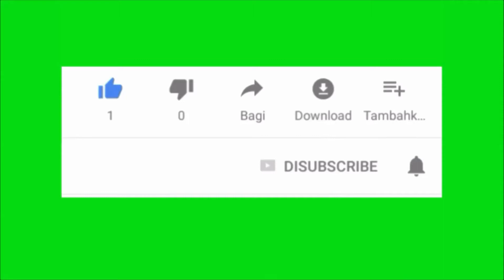Unboxing Redmi Note 10 !! HARGA 2jt an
Redmi Note 10 hadir dengan layar AMOLED seluas 6,43 inci dengan resolusi 1.080 x 2.400 piksel dan rasio 20:9.
Layar Redmi Note 10 sudah dilindungi dengan proteksi Corning Gorilla Glass 3. Selain itu, layar Redmi Note 10 memiliki refresh rate 60Hz untuk mendukung pengalaman yang lebih smooth saat gaming atau scrolling perangkat.
Pada bagian layar Xiaomi menempatkan sebuah punch hole untuk meletakkan kamera selfie beresolusi 13MP.
Alvin mengatakan, Xiaomi melakukan peningkatan desain untuk Redmi Note 10. Hal ini terlihat dari bodi belakangnya yang begitu halus dan memiliki kesan premium.
Pada bodi belakangnya, terdapat frame kamera berisi 4 lensa. Lensa paling besar adalah 48MP. Sementara tiga lensa lainnya diletakkan di bagian bawah lensa besar, antara lain adalah ultra-wide 8MP, makro dan depth masing-masing 2MP.
Kinerja Redmi Note 10 disokong oleh chipset Snapdragon 678 dan RAM jenis LPDDR4. Opsi memori yang ditawarkan adalah RAM 4GB dan memori internal 64GB. Ada pula opsi RAM 6GB dan memori internal 128GB.
Jika kurang, Redmi Note 10 menyediakan slot untuk menempatkan MicroSD card hingga 512GB.
Redmi Note 10 didukung kapasitas baterai 5.000mAh lengkap dengan pengisian daya cepat 33W yang diklaim mampu mengisi daya 50 persen dalam 25 menit.
Redmi Note 10 juga sudah didukung fitur seperti NFC dan fingerprint di sisi kanan smartphone. Perangkat ini menjalankan Android 11 dengan MIUI 12.
Smartphone ini akan tersedia dalam tiga pilihan warna Onyx Gray, Pebble White, dan Lake Green.
Redmi Note 10 dibanderol Rp 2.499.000 (RAM 4GB dan memori internal 64GB)